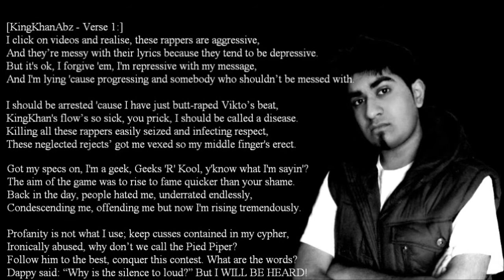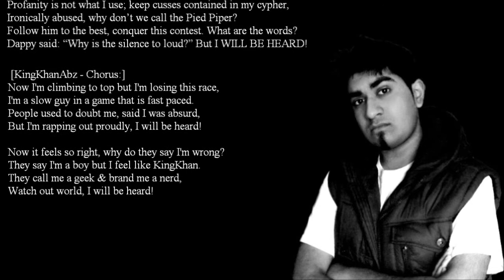'BE HEARD' RAP CONTEST - KingKhanAbz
Okay, I'm gonna be straight up. I REALLY struggled with this beat- now don't get me wrong! No disrespect. Vikto's Beats are honestly pretty solid but I couldn't rap to this one as I kept losing my flow and stuff, and by the end of the song I just sort of... Went off one :P
 Anywhore, I hope you guys liked my bars even though personally I don't think it's my best and I didn't have time to make a proper video but ENJOY! =D